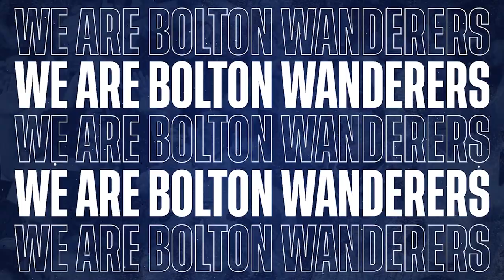INSIDE LOSTOCK | Wanderers prepare for Portsmouth at home